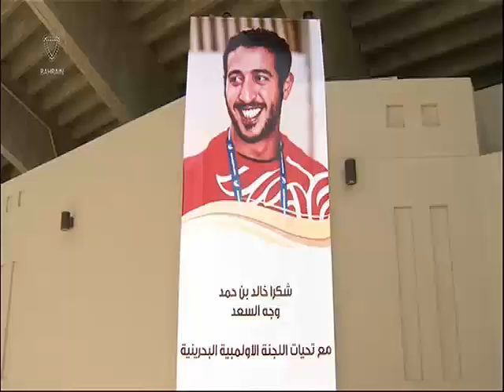Bahrain English News Bulletins 07-10-2014